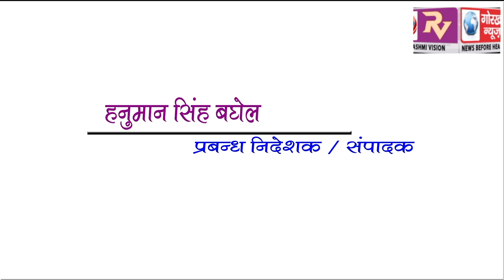GORAKHPUR NEWS Headline 24-05-2018